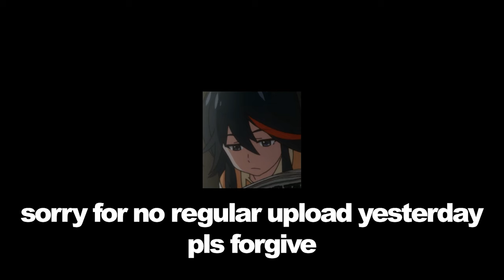NEW ARMS RACE MODE in Call of Duty Vanguard... (FIRST IMPRESSIONS)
In this video, I played the brand new update for Call of Duty Vanguard which enabled full Double XP for regular XP, Weapon XP, Operator XP and Battle Pass XP and added the brand new Arms Race mode to Call of Duty Vanguard. It's sort of like a mesh between Battlefield and Call of Duty Warzone. I hope you enjoy